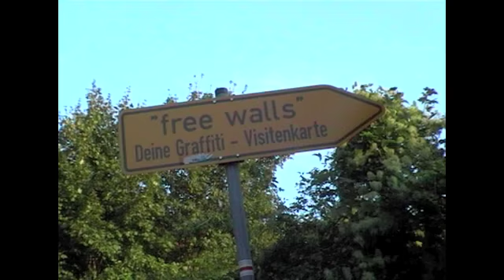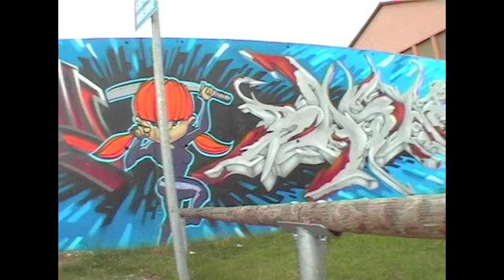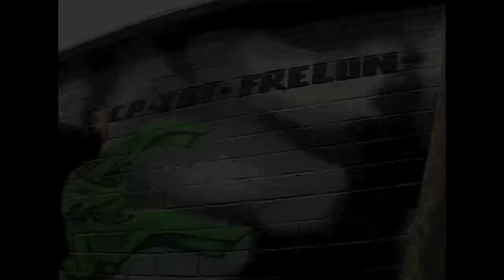BASKE - Extrait WOODENTRICKS Vidéo #2 - Part 10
Extrait "WOODENTRICKS" Issue #2 (Street Graff Vidéo Magazine)
Archive (VHS Pal) Année 2003
Production : FRELON Team
Writer : BASKE
Graffiti Live Vidéo